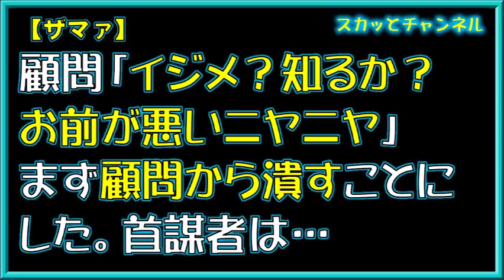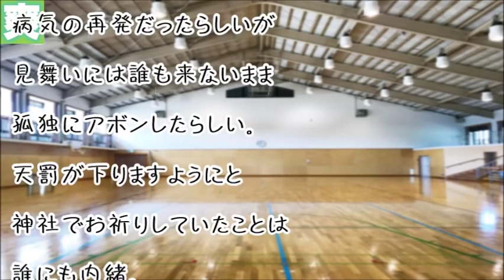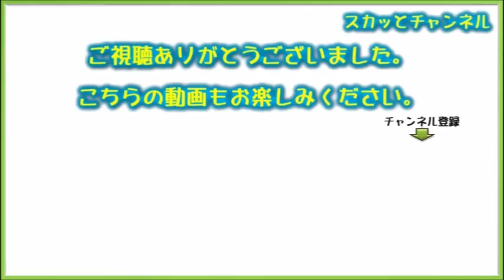【ザマァ】顧問「イジメ？知るか？お前が悪いニヤニヤ」まず顧問から潰すことにした。首謀者は…